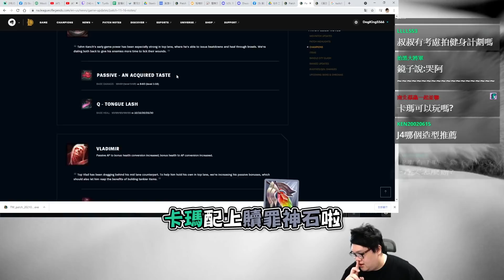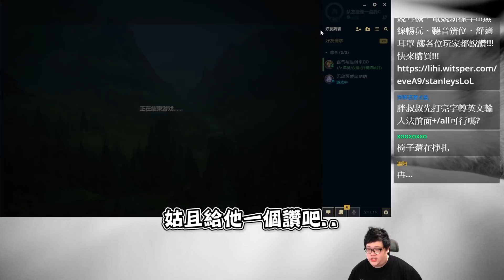【Stanley】狂風之力最大化輸出蓋倫！打到對手只剩下140塊！無私分享蓋倫6等後Dive一套傷害最大化的方法！極致Damage所有人都得被一套秒殺！觀眾頻頻刷斗內索取主播的微笑究竟是什麼水平！？